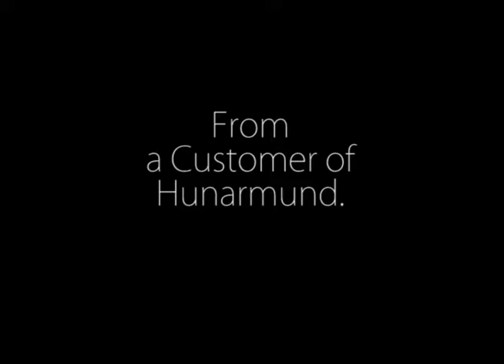Customer's View about Hunarmund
Our customers send us their feedback with great enthusiasm. See what one of our first customers have to say about Hunarmund and it's products and his experience buying products on Hunarmund.